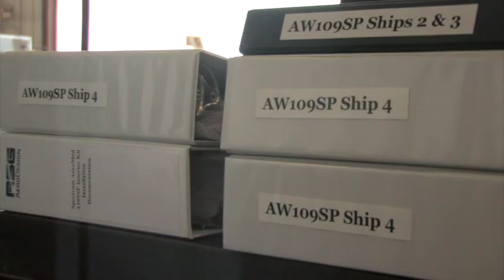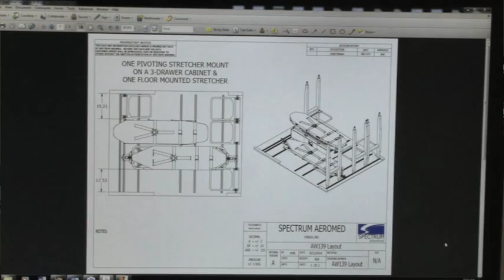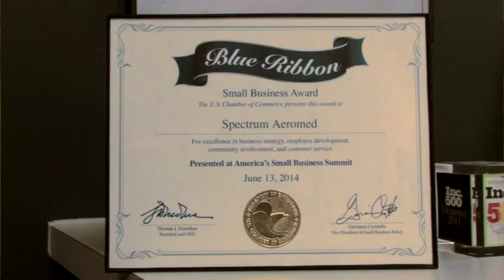Spectrum Aeromed Video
Spectrum Aeromed Corporate Overview Video